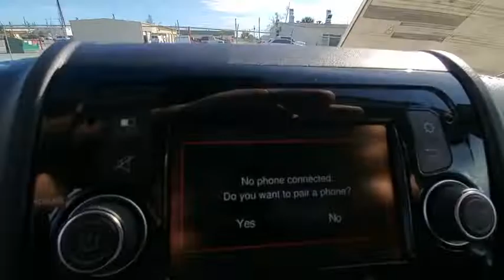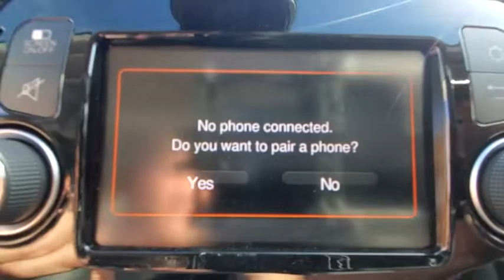2021 Ram ProMaster_Cargo_Van Fort Walton Beach, Tallahassee, Panama City, Dothan, Pensacola, FL S026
Bright White Clearcoat New 2021 Ram ProMaster_Cargo_Van available in Panama City, Florida at Bay Chrysler Dodge Jeep Ram. Servicing the Fort Walton Beach, Tallahassee, Panama City, Dothan, Pensacola, FL area.

Bay CDJR
641 W 15th st

ADDITIONAL KEY FOBS|POWER FOLDING/HEATED MIRRORS|SPEED CONTROL|DRIVER/PASSENGER 6-WAY ADJUSTABLE LUMBAR SEATS|MOPAR SIDE WALL PANELING|DIGITAL REARVIEW MIRROR W/AUTODIM|PARKSENSE REAR PARK ASSIST SYSTEM|QUICK ORDER PACKAGE 21A|ENGINE: 3.6L V6 24V VVT (STD)|BRIGHT WHITE CLEARCOAT|BLACK, CLOTH BUCKET SEATS|TRANSMISSION: 6-SPEED AUTOMATIC 62TE (STD)